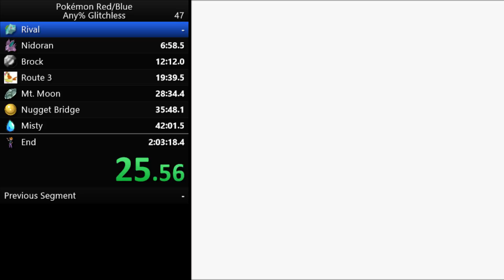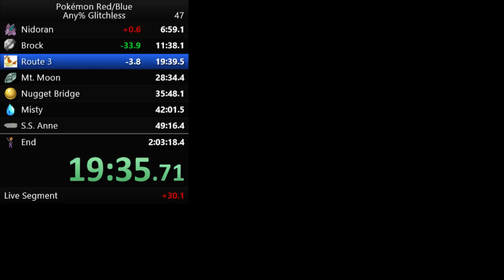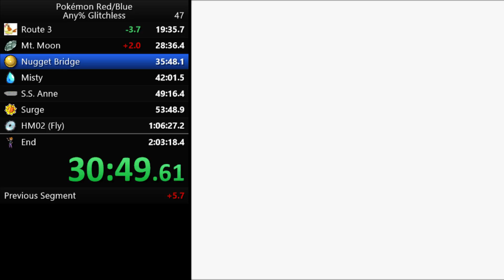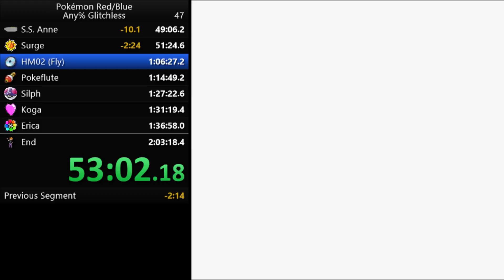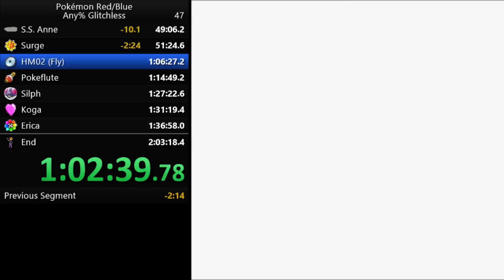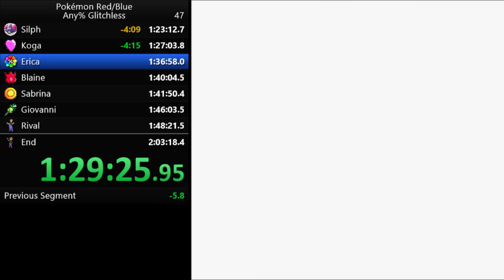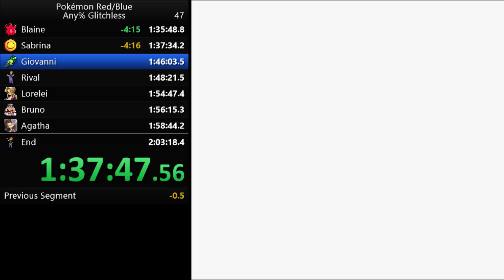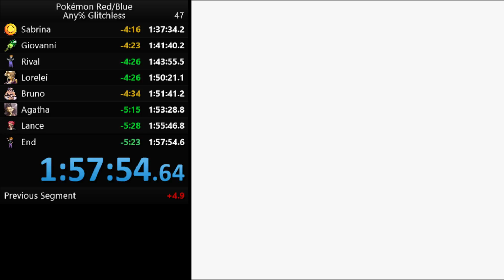Pokémon Red Speedrun Any% Glitchless (OLD ROUTE): 1:57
(OLD ROUTE) Personal best run to date. There is lots of room to improve, mainly at the Nugget Bridge rival fight. No red bar through Rock Tunnel, used an X Speed in Silph and wasted a turn.